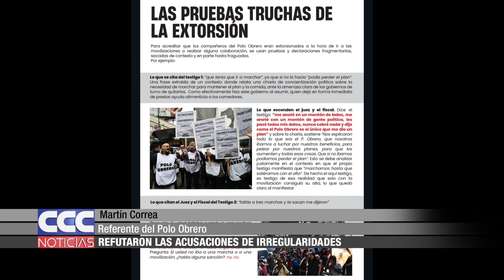10 El Polo Obrero refutó las acusaciones de irregularidades